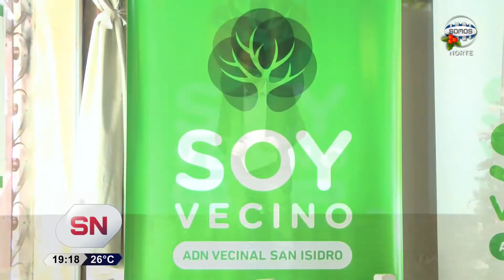Presentan ADN en San Isidro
Hoy presentaron un nuevo espacio político vecinal en
San Isidro, titulado "ADN San Isidro", que se define
como independiente de las grandes corrientes políticas.
Transporte, trabajo y recolección de residuos entre los
ejes de sus propuestas.